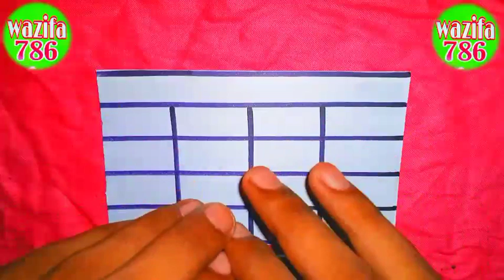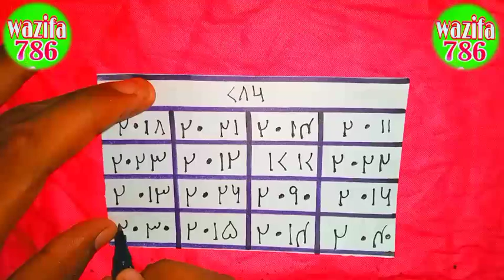तंगी को दूर करने का ताबीज bhuk Kashi ko dur karne ka powerful wazifa barkat ka tabij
तंगी_को_दूर_करने_का_ताबीज_तंगी_को_दूर_करने_का_ पावरफुल_वजीफा

तंगी को दूर करेंगे अंगिका बाबुल ताबीज तंगी का पावरफुल वजीफा तंगी का पावरफुल अमल तंगी को दूर करने का ताबीज तंगी को दूर करने का

कारोबार में बरकत मकान दुकान में बरकत खाने पीने में बरकत